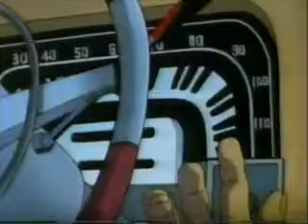Cadillacs and Dinosaurs 10,2